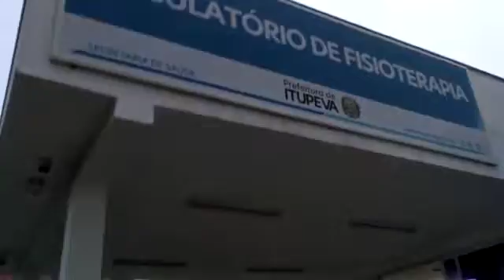desinfecção ambulatório fisioterapia bairro Santa fé em Itupeva sp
Vídeo de Ângelo Negão